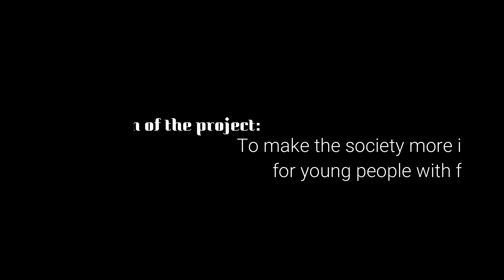Invitation for youth exchange 4EUclusion Czech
The invitation video for the youth exchange 4EUclusion which will happen in the term 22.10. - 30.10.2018. The project is financed by the programme of Erasmus+.

Author of the video: Andrzej Smyk (HEureka Generator)